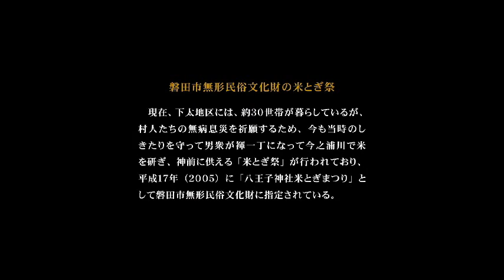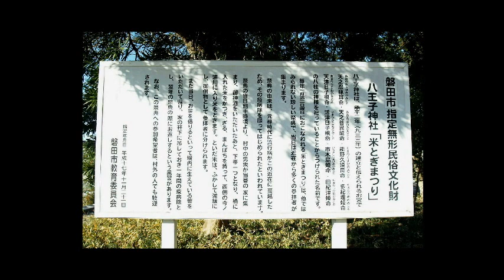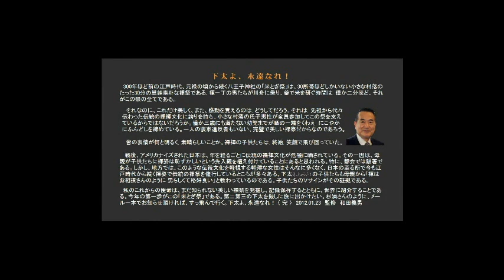日本の裸褌祭 【32】 八王子神社米とぎ祭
Japanese Naked Fundoshi Festival No.32
"Hachiohji Shrine Rice Washing Festival"

Printable Slide Show CD Album (extract and reduced-size version)
Hachiohji Shrine, Iwata City, Shizuoka Prefecture, Japan
Iwata city intangible folk cultural asset
2nd Sunday January 8, 2012
Photo: Shigeru Miyajima, Edit: Yoshio Wada

This Rice Washing Festival has been holding since about 300 years ago when contagious disease occured in this small village. At that time, naked male villagers wearing fundoshi only went to the river and washed rice praying to disperse disease. Today, naked villagers of fundoshi loincloth also wash rice for sound health for the year.

プリントできるスライドショーＣＤ写真集（抜粋縮小版）
八王子神社 静岡県磐田市下太
2012年１月８日（日）
撮影：宮嶋 茂　監修：和田義男

平成24年（2012）１月８日（日）、静岡県磐田市（いわたし）下太（しもふと）に鎮座する八王子神社（はちおうじ・じんじゃ）（袴田孝子宮司）で米とぎ祭（こめとぎ・まつり）が開催されました。

毎年、正月第二日曜日に下太（しもふと）自治会（相曽秀信会長）の主催で行われる「米とぎ祭」は、今から300年ほど前の元禄時代に流行病（はやりやまい）が蔓延したため、その疾病退散（しっぺい・たいさん）を願い、村の男衆が褌（ふんどし）一丁の裸形（らぎょう）となって桶（おけ）に入れた米を担ぎ、西側の今之浦川に入って米を研ぎ、ふかして強飯（こわめし）（餅米を蒸したもの）にして村中に配ったことから始まったものといわれています。

現在、下太（しもふと）地区には、約30世帯が暮らしていますが、村人たちの無病息災を祈願するため、今も当時のしきたりを守って男衆が褌一丁になって今之浦川で米を研ぎ、神前に供える「米とぎ祭」が行われており、平成17年（2005）に「八王子神社米とぎまつり」として磐田市無形民俗文化財に指定されています。

高解像度永久保存版　High resolution album for permanent reserve
Overseas shipping is available by airmail. We pay the postage.